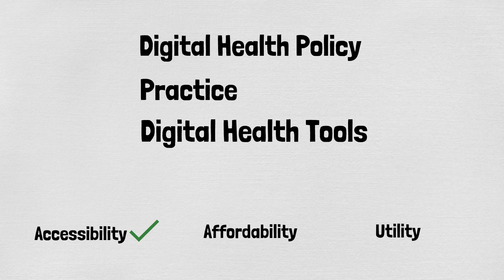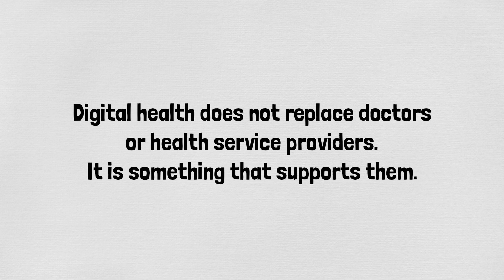What is Universal Digital Health?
Digital Health Policy, Practice and Entrepreneurship from the review of Digital Health Startups and Digital Health Policies to implementation guidelines and solutions for healthcare professionals and patients.

Vision: To provide universal healthcare using digital health tools at global scale.

Mission: In order to achieve the stated vision, we have developed a holistic approach for digital health tools development and implementation in the health system. For this, we will engage at four levels:
1. Engage policymakers and appraise digital health policies at the country level, regional level and global levels.
2. Engage digital health startups, to understand the forces of market & economics in digital health solution development and implementation. Working with startups will also give insights into sustainability.
3. Capacity development by training healthcare professionals about technology tools and their implementation and vice versa training technology personnel about the health system.
4. Engage academia and research organizations to build an evidence base for digital health solution development and implementation in the health system.